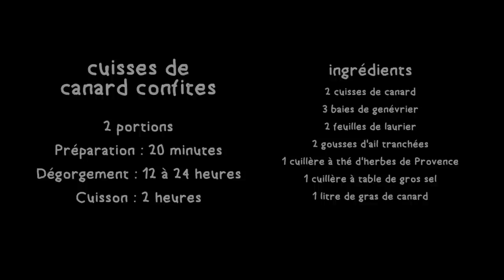Cuisses de canard confites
Si vous avez aimé, merci de nous suivre sur Youtube et Facebook

2 portions

Dégorgement : 12 à 24 heures

Faire cuire au four 2h30 à 300˚f / 180˚c

Ingrédients

2 cuisses de canard

3 baies de genévrier

2 feuilles de laurier

2 gousses d'ail tranchées

1 cuillère à thé d'herbes de Provence

1 cuillère à table de gros sel

1 litre de gras de canard

Bon appétit!